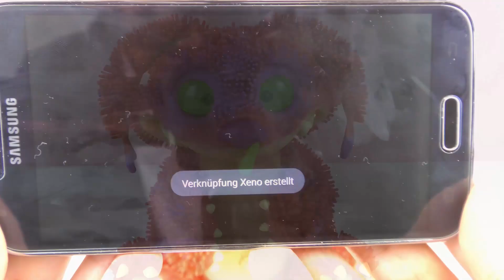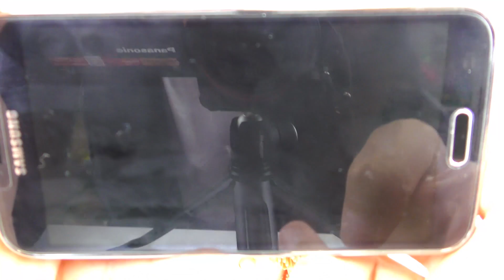XENO Monstro Eletrônico Português - Monstrinho fofo CHORA e tem FOME! Estilo Hatchimals